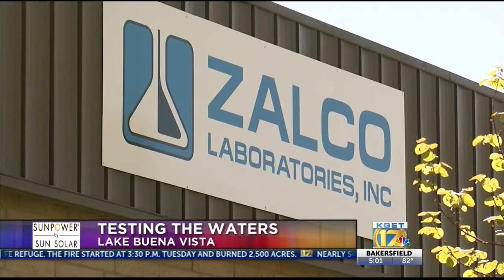Testing the waters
Testing the water at Buena Vista Lake